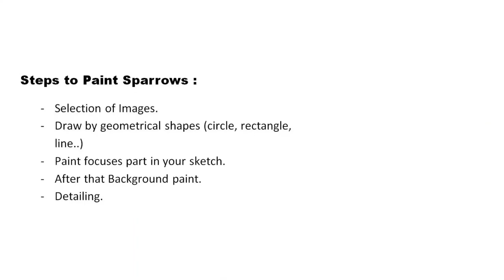Feed The Birds Painting | By poster colour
The Sparrow:
            one day. I was seating against the river in jungle. that time one species of bird observed by me. This is very broom and Sightly.
           Sparrows are brightly colored birds with gray heads, white cheeks, a black bib, and rufous neck – although in cities you may see some that are dull and grubby. Females are a plain buffy-brown overall with dingy gray-brown underparts. Their backs are noticeably striped with buff, black, and brown.

The Sparow..
Drawing Sheets..
Poster Colour..
Flat and Pointed Brushes..
Geometric Box..